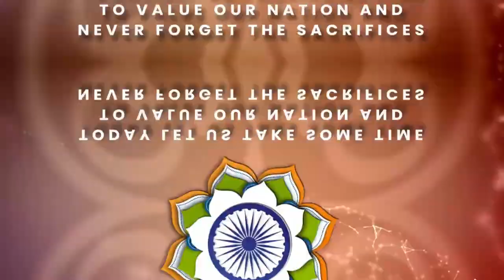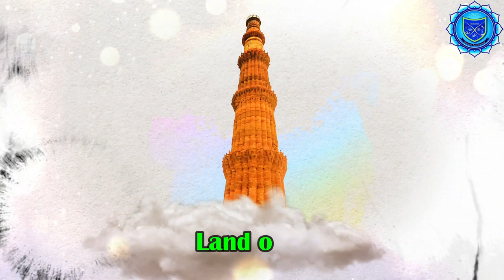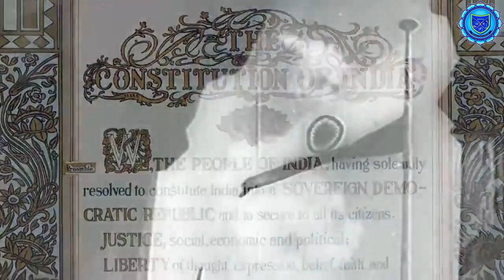Indian Republic Day Presentation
This video is prepared for 73rd Republic day celebration-Bhavan's Public School-Doha,Qatar